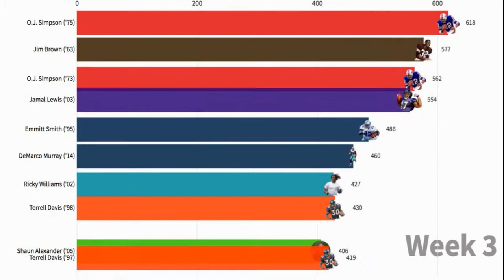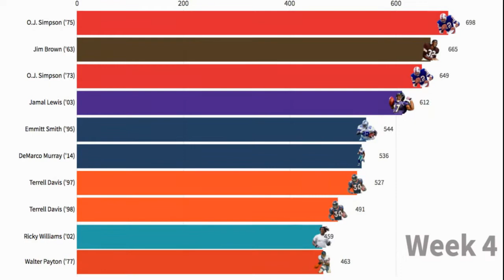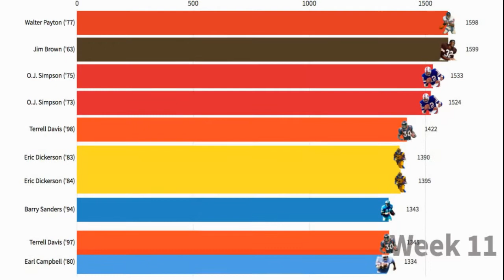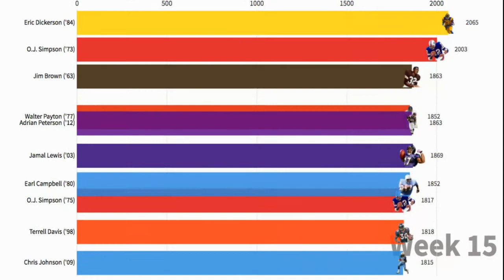NFL Single-Season Rushing Leaders (Week by Week Comparison)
Timeline of the Running Backs with the MOST Rushing Yards In A Single Season.

Ranking is based Yards per game.

Most Rushing Yards In A Single Season

1. Eric Dickerson (1984 Los Angeles Rams) - 2,105 Yards
2. Adrian Peterson (2012 Minnesota Vikings) - 2,097 Yards
3. Jamal Lewis (2003 Baltimore Ravens) - 2,066 Yards
4. Barry Sanders (1997 Detroit Lions) - 2,053 Yards
5. Terrell Davis (1998 Denver Broncos) - 2,008 Yards
6. Chris Johnson (2009 Tennessee Titans) - 2,006 Yards
7. O.J. Simpson (1973 Buffalo Bills) - 2,003 Yards
8. Earl Campbell (1980 Houston Oilers) - 1,934 Yards
9. Ahman Green (2003 Green Bay Packers) - 1,883 Yards
10. Barry Sanders (1994 Detroit Lions) - 1,883 Yards
11. Shaun Alexander (2005 Seattle Seahawks) - 1,880 Yards
12. Jim Brown (1963 Cleveland Browns) - 1,863 Yards
13. Tiki Barber (2005 New York Giants) - 1,860 Yards
14. Ricky Williams (2002 Miami Dolphins) - 1,853 Yards
15. Walter Payton (1977 Chicago Bears) - 1,852 Yards

I am a sports fan and I like my stats visualized, I hope you do too!

Data source: NFL Rushing Yards Single-Season (football reference)